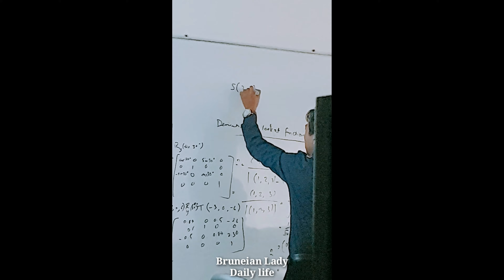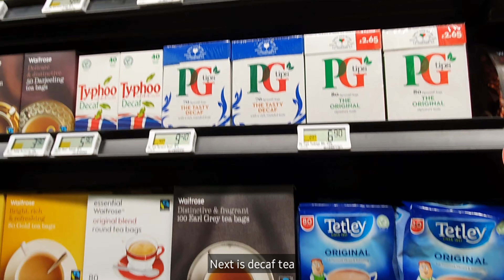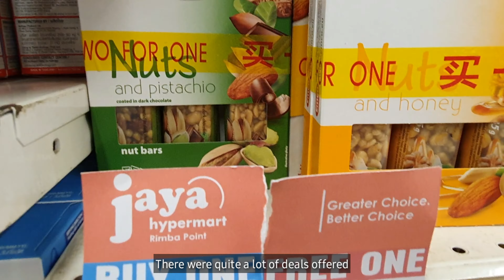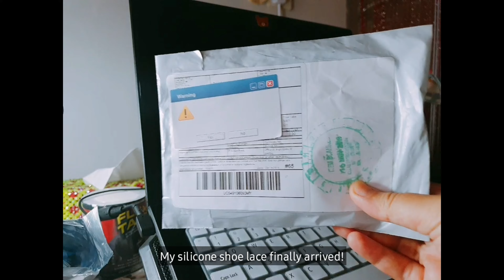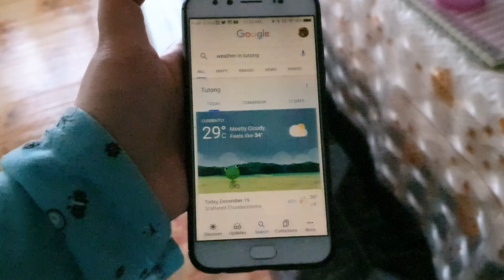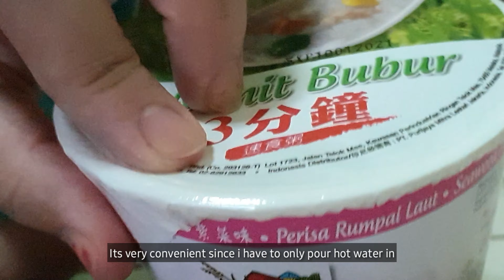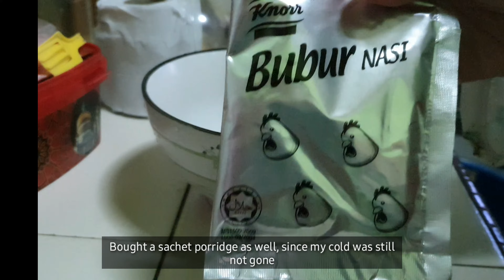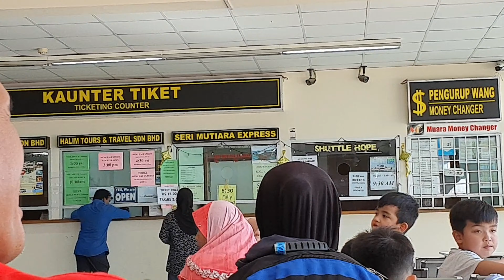[ENG] Vlog | Where have i been?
Assalamualaikum and hello everyone! Happy new year!! 🥳 Its been a while since i last uploaded a video hehe.

Xoxo